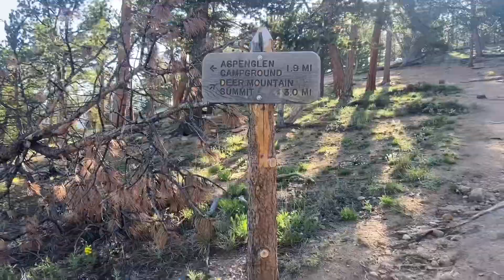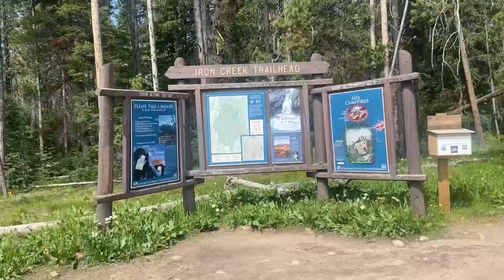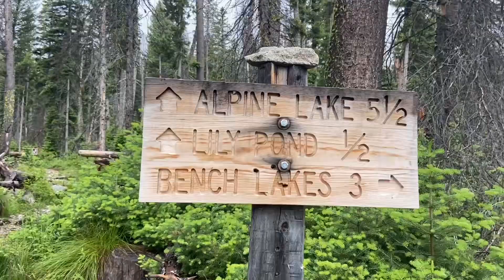Colorado and Idaho June 2023